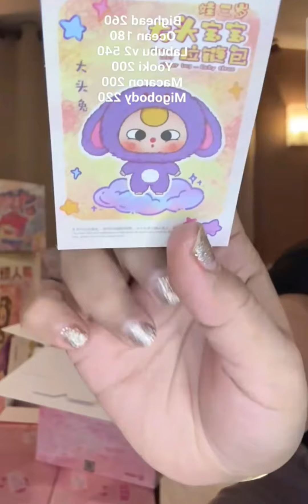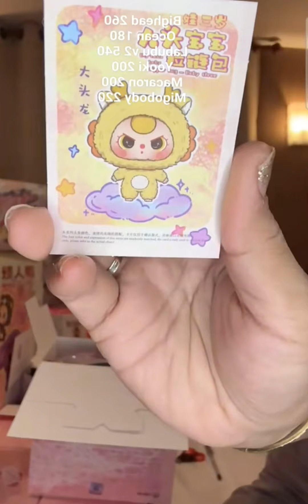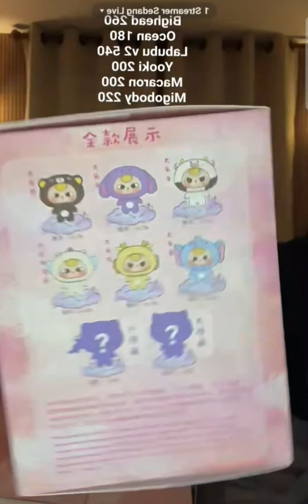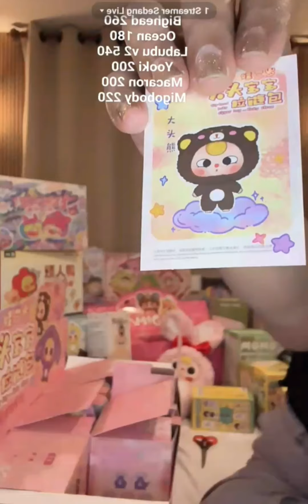Open Big Head Baby Zipper Bag Baby Three...💝💟💕💞💓💗💖